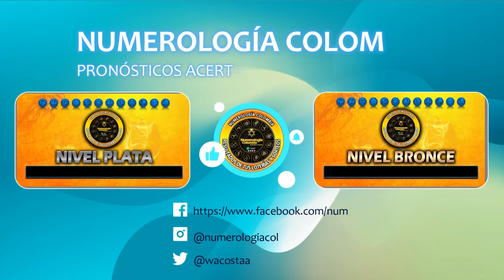Resultado de EL MOTILON NOCHE del MIÉRCOLES 12 de Junio del 2024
Resultado EL MOTILON NOCHE MIÉRCOLES 12 de Junio del 2024
el motilon noche de ayer en la noche último sorteo
resultado de el motilon noche último sorteo
el motilon noche día de hoy
super el motilon noche ultimo sorteo
el motilon noche hoy resultado ultimo sorteo de hoy super el motilon noche
Estos son los resultados de el motilon noche y el motilon noche.
resultado de el motilon noche del día de hoy
resultado del el motilon noche del día de hoy